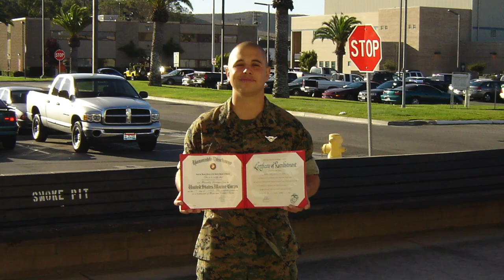Jason Lilley - Semper Fidelis & Semper Inspiratori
Jason Lilley is a Marine and decorated combat veteran.
He's a dedicated father, husband, son and friend who embodies the motto Semper Fidelis - Always Faithful.

Easily recognizable by his trademark smile, he’s the guy who makes you laugh, who finds the good in any situation, and who stands by your side through it all.

To many of us, his story and resilient spirit are, and always will be, Semper Inspiratori - Always Inspirational.

JASON NEEDS OUR HELP!